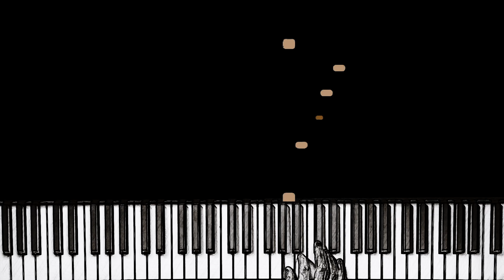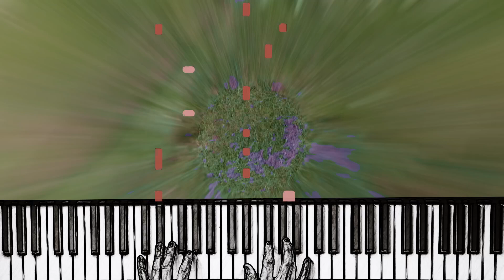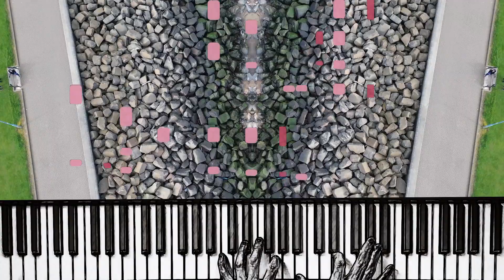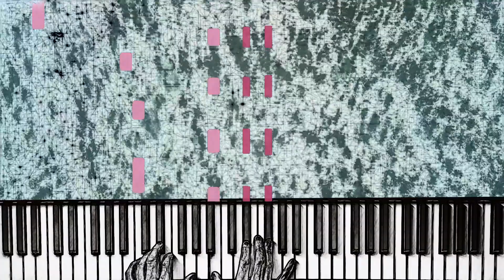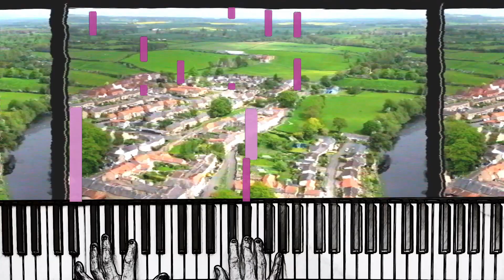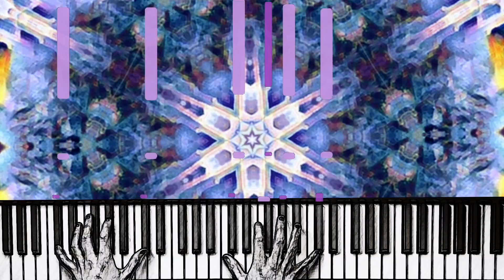Forces - Tyler Pateman-Jones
Music image text WIP piece
Modulation play around
Nord Electro 6